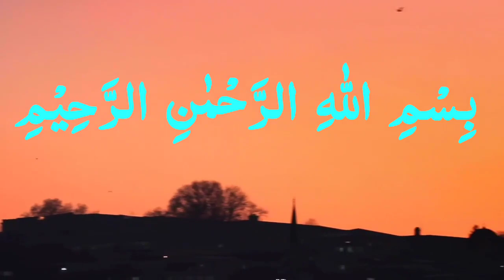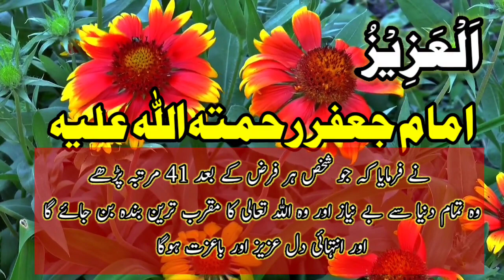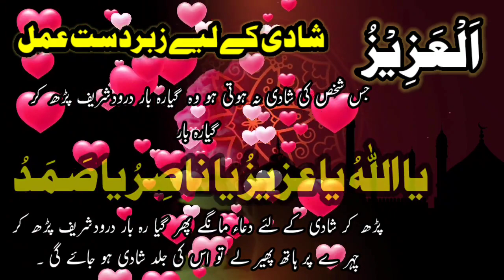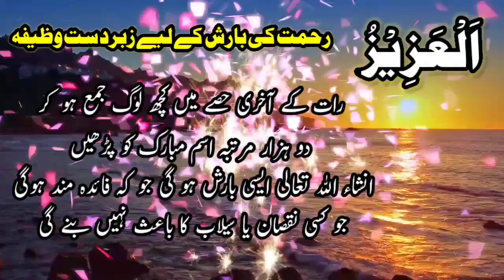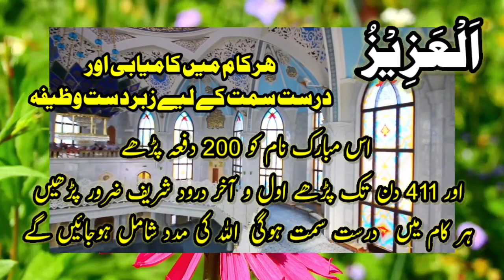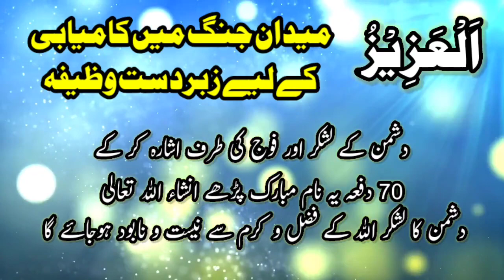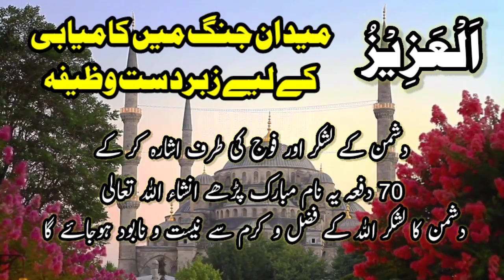Ya azizu ka wazifa || Ya Azizu and the benefits of reading it in the morning || Best Urdu Life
Best Urdu Life

 Power of Ya Azizu - Recite This Wazifa in the Morning for Benefits
This video reveals the immense benefits of reciting Ya Azizu in the morning. Learn how this powerful wazifa can transform your life when recited with focus and sincerity.

Key points covered:

Meaning and significance of Ya Azizu - The Mighty and Powerful One

Recommended number of times to recite Ya Azizu in the morning

How to recite Ya Azizu with proper pronunciation and concentration

Spiritual benefits - inner strength, confidence, optimism, patience

Worldly benefits - improved health, wealth, relationships, success

Protection from harm, enemies, jealous people, black magic

Achieving goals, solving problems through power of Ya Azizu

Real-life experiences and examples of people transformed by this wazifa

Reciting Ya Azizu each morning can fill you with divine strength to take on any challenge. Unlock the blessings of this powerful wazifa in your life!

I hope this helps you with your task. If you have any other questions or requests, please let me know. 😊

See the power of Ya Azizu and the...
Isme Mubarak Ya Azizu Se Har Dil...
Ya azizu ka wazifa for respect || He...
Ya Azizu || Benefits of Reading (41...
ہر مشکل کے لئے یا مسبب الاسباب کا وظیفہ ...
Meaning virtues and benefits of na...

                                 VIDEO LINKS
Ya Khabeeru Ke Wazifa Se Har Mushkil Door Har Hajat Pori || Powerful Wazifa For Any Hajat

Ya Qabizo Ka Wazifa | Asma ul Husna Ism AL Qabizo Ke Karishmat | Dushmani Khatam Karne Ka Wazifa

Allah Names of Powerful Wazaif

Zakham Ka ilaj | Sugar Ke Zakhmo Ka Wazifa | Zakham Khatam Karne Ka Wazifa | Best Urdu Life

Surah Naas ka Wazifa | Benefits of Surah Al-Nas | Special Wazifa For Hajat | Best Urdu Life

Ya kareemu ka wazifa | Wazifa for Money | wazifa for hajat | Al Kareemu ki Fazilat | Best Urdu Life